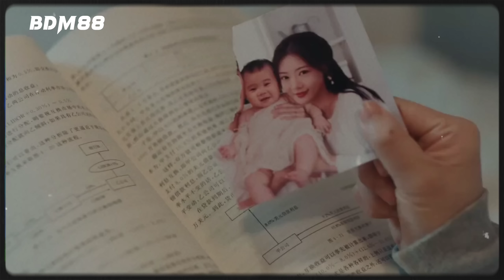Korean Mix Hindi Songs 2022 💗 K Drama Mix 💗 C Drama Mix 💗 New Love Story 2022 💗 Bdm 88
Thanks🙏

💗 kdrama mix

korean drama
chinese drama
korean love story
korean Mix
korean song
love story vedio song
trending vedio song
new punjabi
new punjabi songs
punjabi song
breaking news
hindi song
hindi songs
high school love story song
high school love story
chinese song
english song
latest songs
famous song Love story vedio
romantic song
korean hindi mix punjabi song
korean mix hindi punjabi song